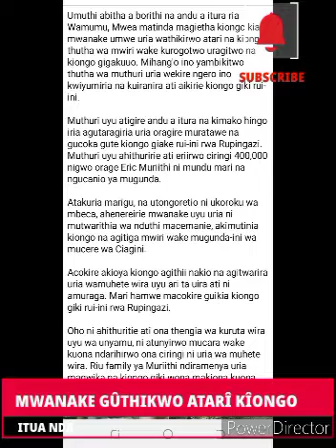MWANAKE GÛTHIKWO ATARÎ MÛTWE 🤯